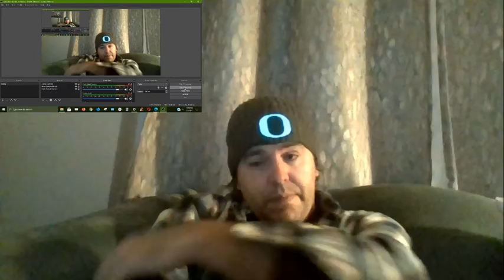Reaction Video - - - - So It's steal-able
you're the saddest generation of humans to wear a uniform ever.